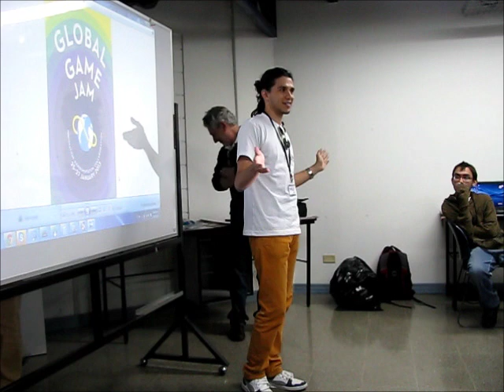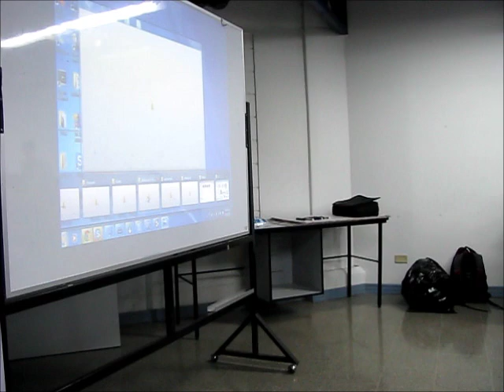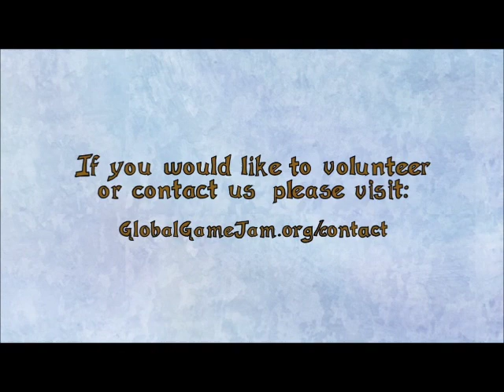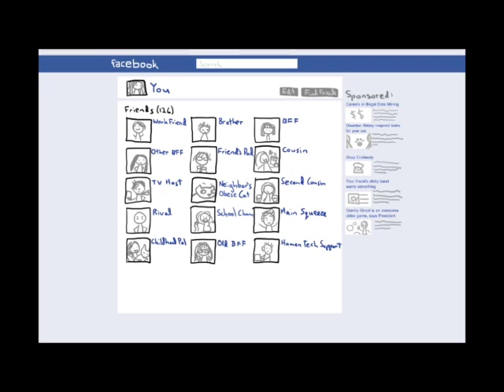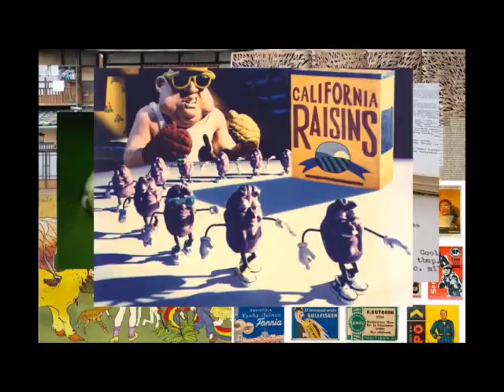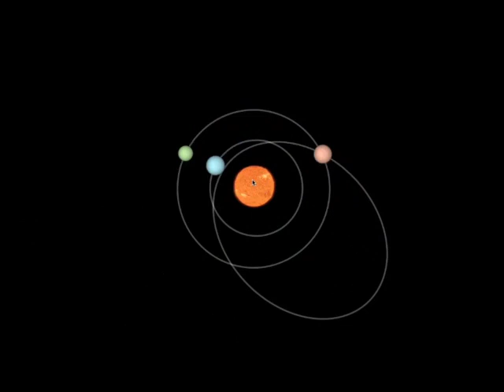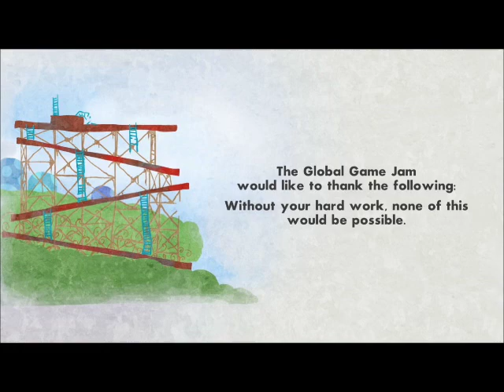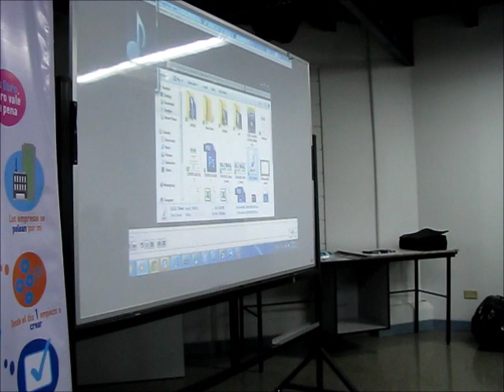Global Game Jam 2013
Actividad realizada en las instalaciones de la Universidad Cenfotec del 25 al 27 de enero 2013.